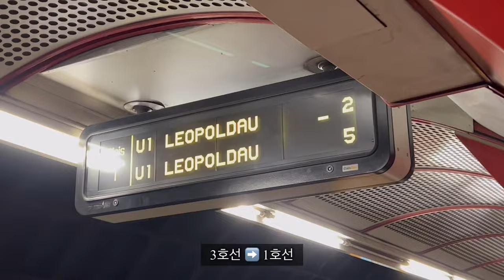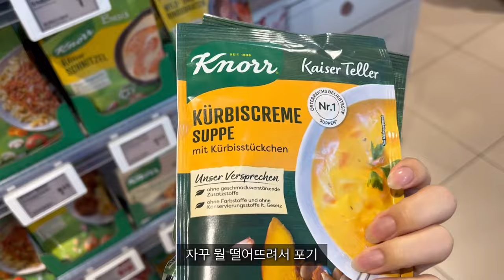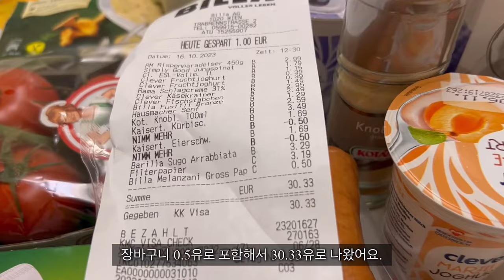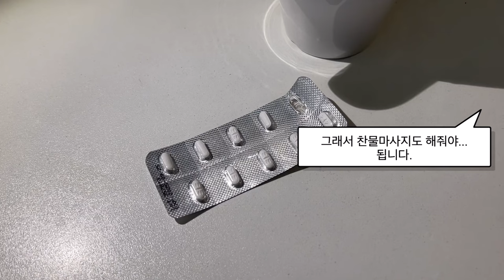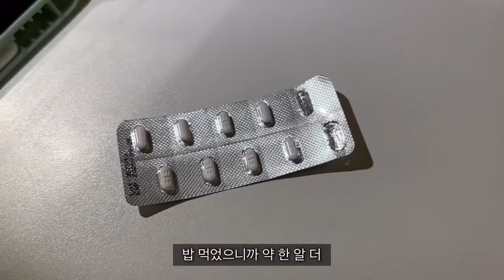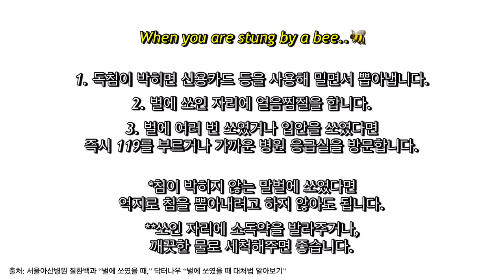🐝 개강 브이로그.. 그런데 이제 장보다가 말벌에 쏘인 | 벌에 쏘였을 때 대처법 | 🇦🇹 오스트리아 교환학생 브이로그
자나깨나 벌조심..